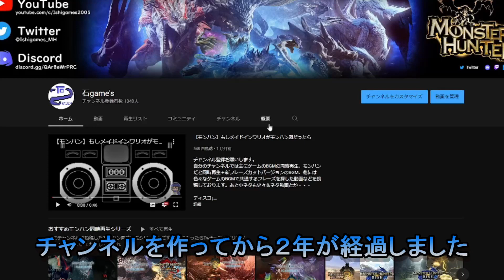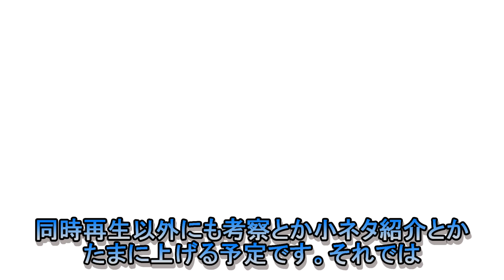【チャンネル２周年】今まで作ったおすすめの同時再生を紹介します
自分のチャンネルでは主にゲームのBGMの同時再生、モンハンだと同時再生＋新フレーズカットバージョンのBGM、他には色々なゲームのBGMで共通するフレーズを探した動画などを投稿しております。あと小ネタも少々＆ネタ動画とか・・・